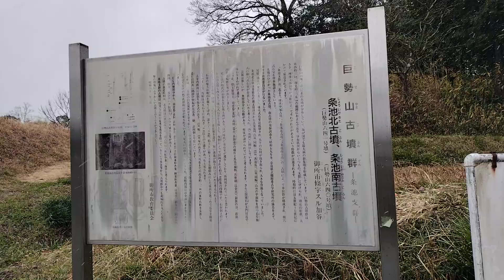資料室で勧められ 行ってみたら 北古墳は石室が開口 南古墳は藪の中 条池北古墳➡️条池南古墳 北古墳おそらく15ｍ位の円墳 南古墳は見た目は方墳か前方後円墳 サイズは不明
条池北古墳は基底石の据え付け穴から玄室長4.80m、同幅2.44m、羨道長3.30m同幅1.80mの平面形を持つ右片袖式の横穴式石室が存在していたと考えられ、西（池側）に開口しています。

条池南古墳も西向きの横穴式石室を主体とし、堀割によって区間された約16m程度の円墳です。石材据え付け穴より、玄室長6m、同幅1.8mの石室で、左に袖を設け、短い羨道が取り付いていたと考えられます。
石室の掘方は地山をほりくぼめ、深さ2から2.5m程、粘土と巨勢土とを互層積みにした強固な裏ごめで石室を構造していました。
当初は天井石上には高さ1.5m以上の土盛りがあったと見られます。
玄室内全面には刳り貫き式の長さ2.34m、幅1.24m、身の高さ0.72m、蓋までの高さ約1.2mの家形石棺を安置し、蓋には四角い縄掛け突起が左右各2個、計4個とり付いています。